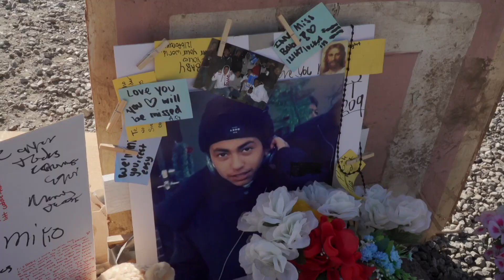Tracy teen killed in shooting